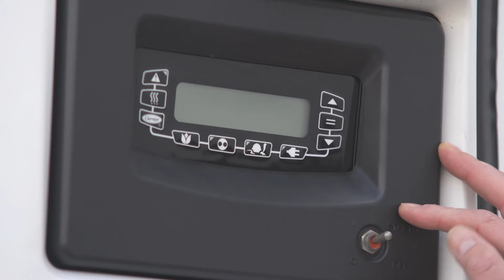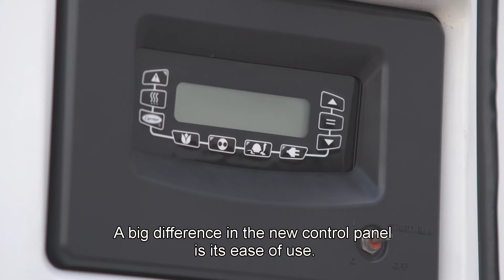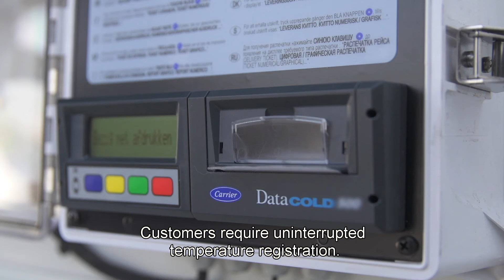VECTOR 1350 EXTERNAL VIDEO FINAL